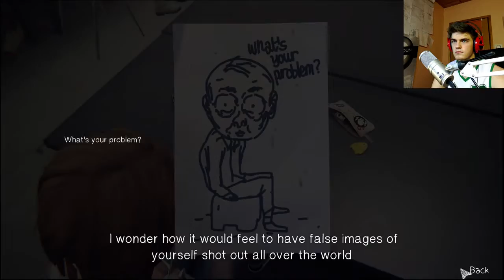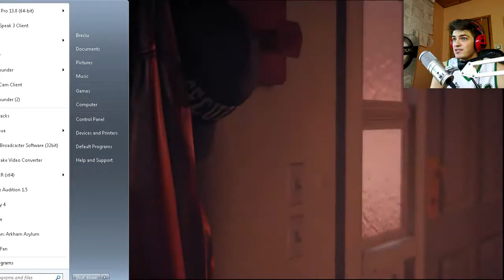Life Is Strange [Ep.2] #14 - Próba samobójcza?!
$$$KODY DO RULETEK NA COINSY$$$

$$$STRONKA GDZIE MOZESZ KUPIC SKINY I SKRZYNKI TANIEJ I LEPIEJ$$$

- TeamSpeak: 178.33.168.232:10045